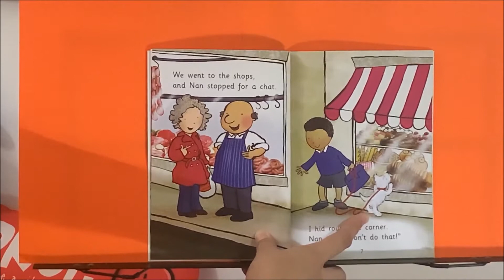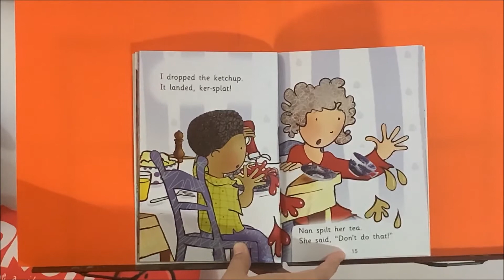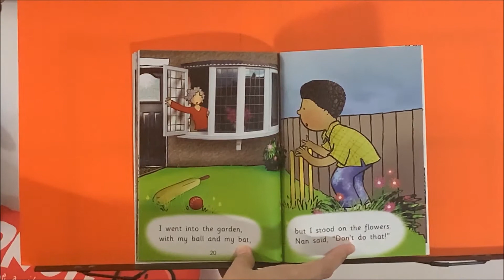Me and My Nan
Today's story is "Me and My Nan"

Teacher Lu tells a story for kids:

Storytelling day 51: "Me and My Nan"

Ouça muitas histórias em português.

Ficha técnica:
Apresentação: Profª. Luciana Barros